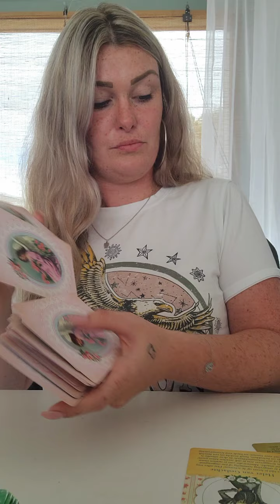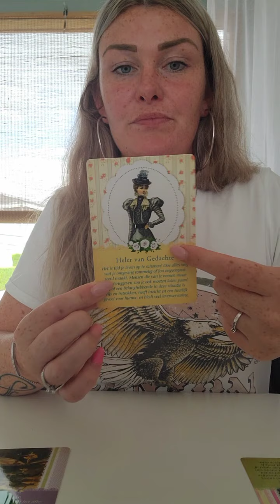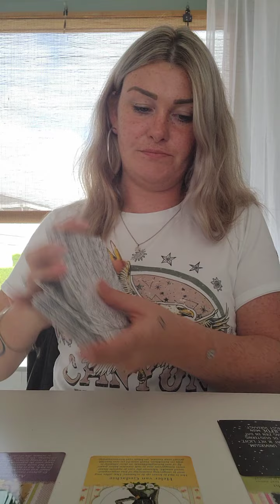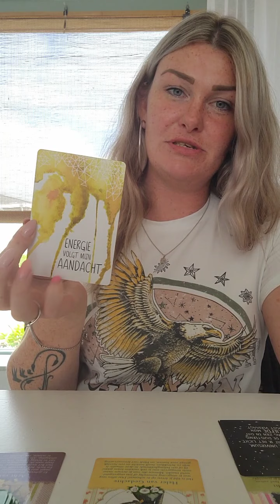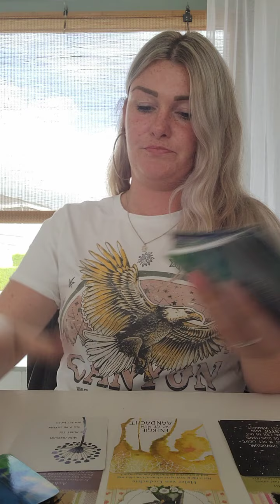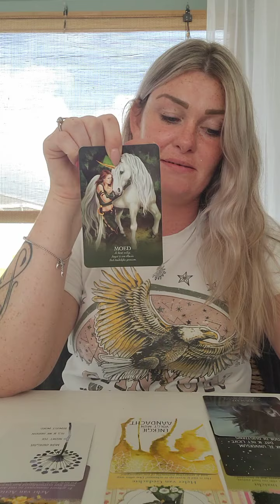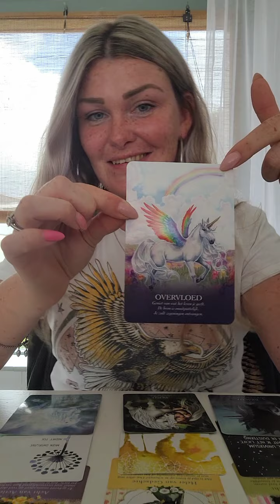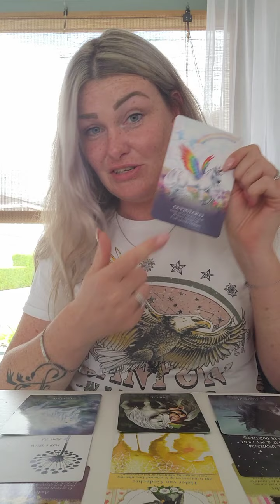♎ WEEGSCHAAL ♎ September 2021 💜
Orakel legging voor het sterrenbeeld
♎ Weegschaal in de maand September 2021

Liefs Kelly 💖